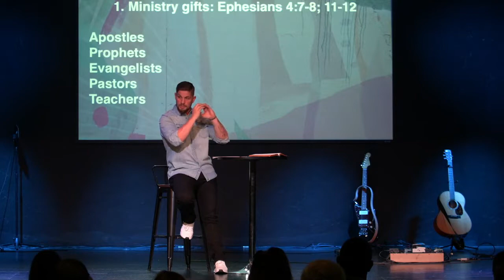Discover Purpose | Pt. 1: Intro to Spiritual Gifts - Zach Gryder